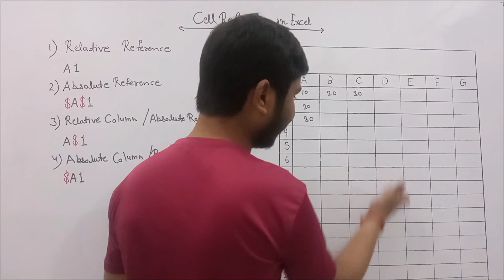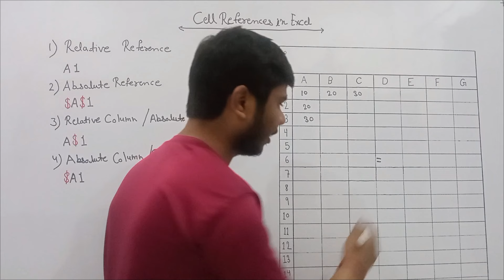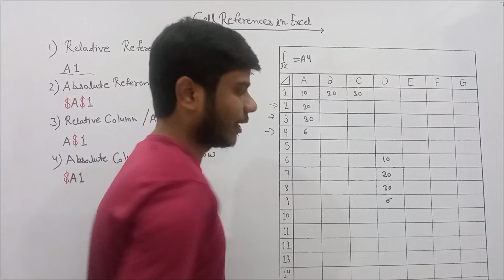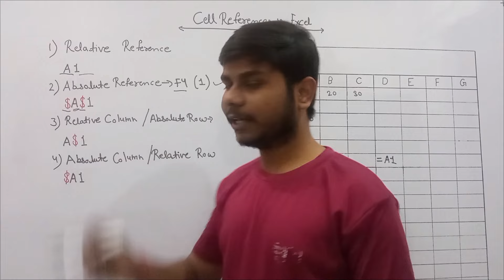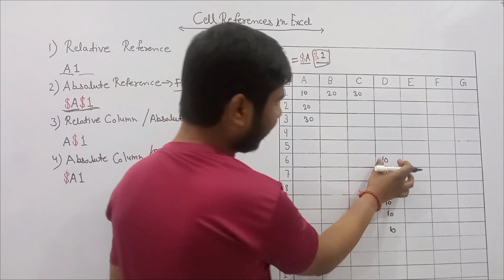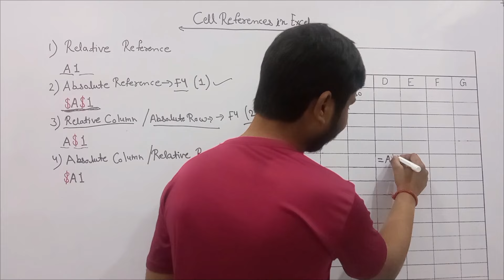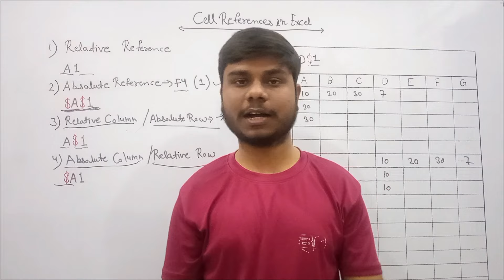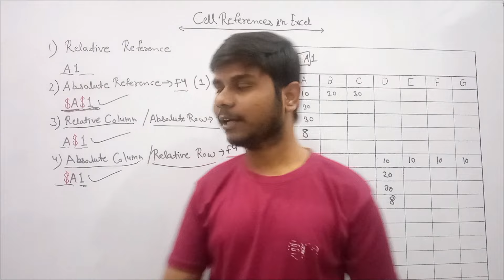Mastering Cell References in Excel: Absolute, Relative, and Mixed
Unlock the full potential of Excel by mastering cell references! In this tutorial, we cover everything you need to know about using cell references in Excel, including absolute, relative, and mixed references. Perfect for both beginners and advanced users, this video will help you enhance your data manipulation and formula skills.

- Introduction to Cell References: Understand the basics and importance of cell references in Excel.
- Relative References: Learn how to use relative references for dynamic formulas.
- Absolute References: Discover how to lock cell references with absolute references.
- Mixed References: Explore how to use mixed references for advanced data manipulation.
- Practical Examples: See real-world scenarios where different types of cell references are essential.
- Tips and Tricks: Gain insights into best practices for using cell references effectively.
- Troubleshooting Common Issues: Address common errors and pitfalls when working with cell references.

Boost your Excel efficiency by mastering cell references today!